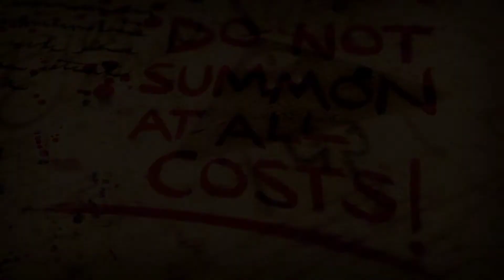The difference between Weirdmageddon and Gravity Falls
Welcome to the world of Beyblade; this is the story of a group of passionate Bladers who follow their dreams on an unforgettable journey to the top. Valt Aoi is crazy about Beyblade. As he battles, Valt broadens his circle of friends and reaches new heights. Without even realizing it, he has begun to dream of becoming the best Blader in the world. This Youtube page is made for fans of all BEYBLADE generations, and we hope that everyone enjoys it! 3, 2, 1. Let it Rip!